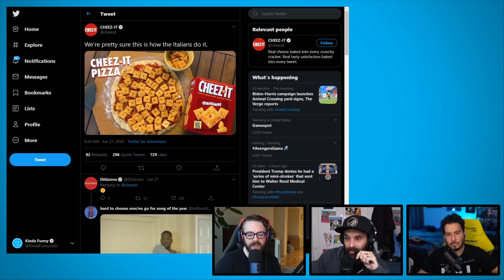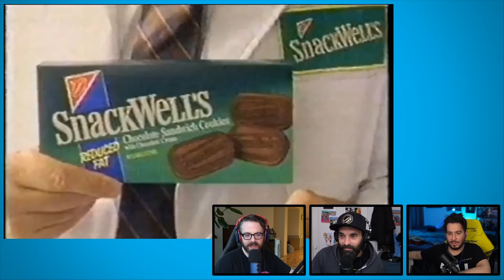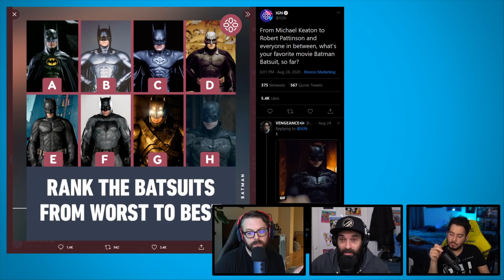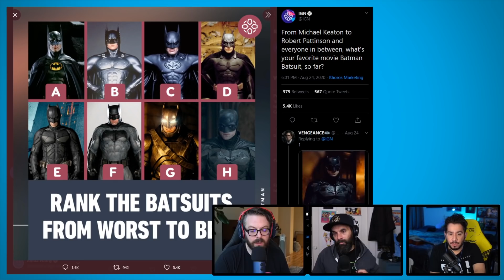Batman: Ranking the Batsuits - Kinda Funny Podcast (Ep. 86)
to learn how you can get the Samsung Galaxy Note 20 5G for free and go to download the MARK AR app!

to get started with a FREE online visit!

Nick, Andy, Barrett, and Greg talk about a bunch of nonsense before getting serious and ranking the Batsuits from the Batman movies -- at least the ones IGN put up on Twitter.

Time Stamps -
00:00:00 - Start
00:07:30 - An Important Food Breakup
00:11:43 - Housekeeping
00:23:37 - Greg’s Vacation
00:35:00 - The AI Conspiracy Theory
00:38:46 - “What is the best Batman suit?” - Ignacio Rojas